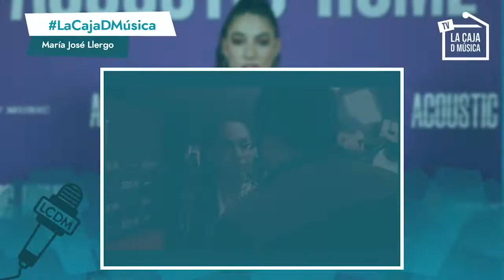MARIA JOSÉ LLERGO habla de su paso por ACOUSTIC HOME y "LA VOZ" : "PABLO ALBORÁN es una INSPIRACIÓN"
María José Llergo es de esas artistas distintas que consiguen a través de su silencio emocionarnos, y a través de su música arañarnos el alma. Nos habla de su paso por Acoustic Home y por La Voz de Antena 3

Redactor : DAVID FRAILE
CÁMARA : ALMUDENA FUENTES